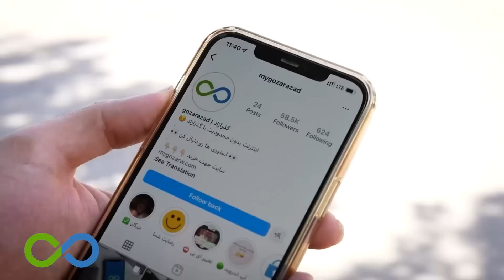شاسی بلند چینی دو دف ! تست و بررسی ام جی جی اس با سالار ریویوز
با بودجه 1700 بنظرتون چه ماشین مشابه ولی بهتری میشه گرفت؟
00:00 مقدمه
01:10 طراحی ظاهری
03:17 صندوق عقب
04:32 مشخصات فنی
07:19 طراحی داخلی و آپشنها
12:16 ردیف عقب
14:06 سیستم صوتی
15:09 رانندگی و سیستم تعلیق
22:27 شتاب صفرتاصد
25:01 هندلینگ لواسون
29:36 کشش سربالایی لشکرک
30:45 جمع بندی